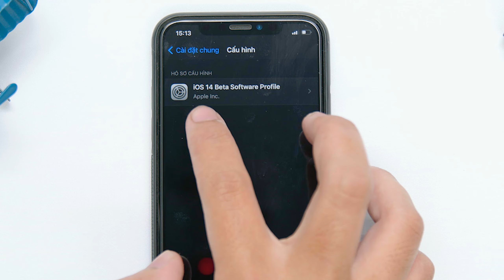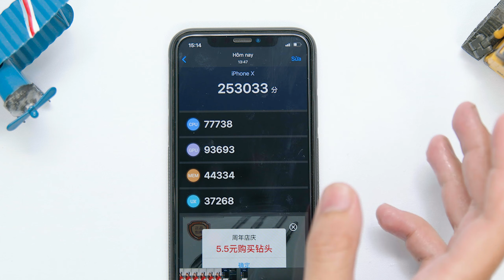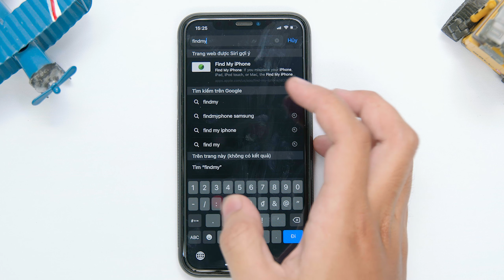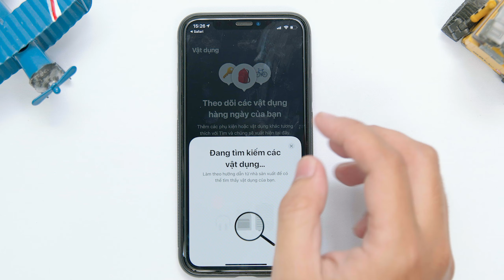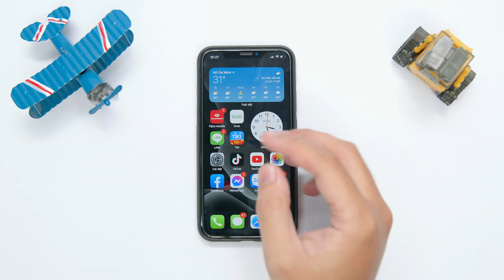iOS 14.4 Beta 2 đã Update!! Nên XÀI hay không?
Apple đã phát hành bản beta thứ 2 của iOS 14.4 cho các nhà phát triển. Trước đó, bản beta đầu tiên của hệ điều hành này được tung ra vào giữa tháng 12/2020 cùng với bản phát hành công khai iOS 14.3. Hiện tại, các bạn có thể tải xuống bản cập nhật iOS 14.4 Beta 2 trên iPhone tương thích đã đăng ký tham gia chương trình Apple Beta Software Program.
Vậy bản update này có những gì hay? Và các bạn có nên update lên không? Hãy xem video nhé!!